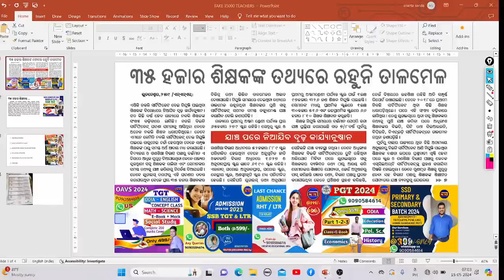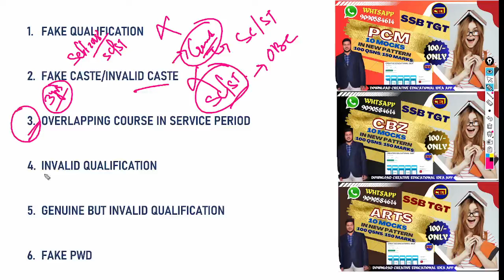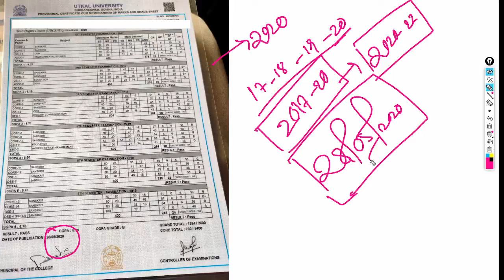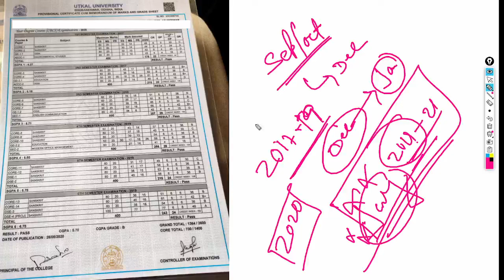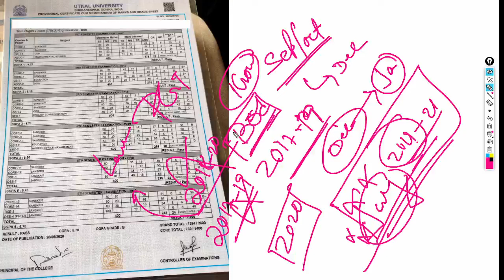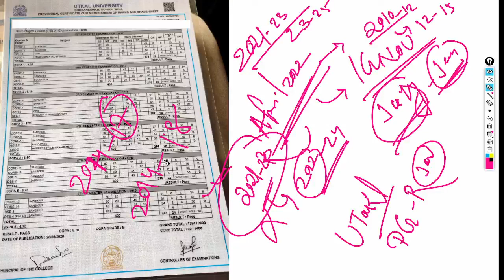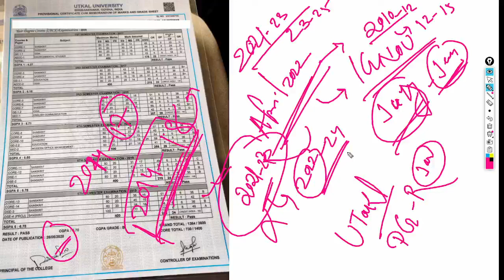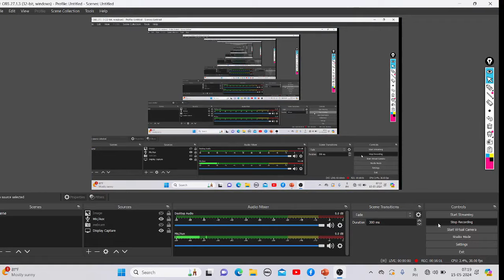ଚାକିରୀ ଜୀବନରେ Risk ନେଲେ,ଭୂତ ଖାଇବ ଦରମା - ଆପଣ ଯିବେ ଜେଲ୍👩‍🏫Overlapping & Invalid Courses ହେଉଛି କାରଣ🫨